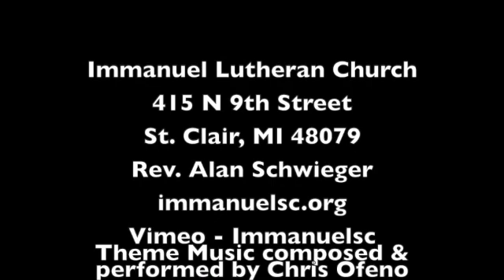Stick with Jesus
December 22, 2020 - Kidz Zone Devo